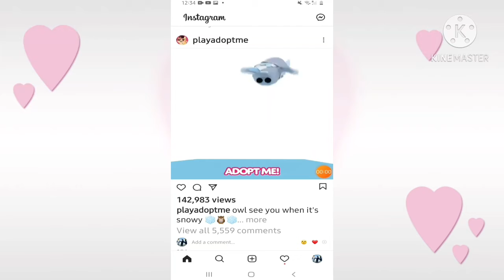New Pet in Adopt me 😱 (So cute)